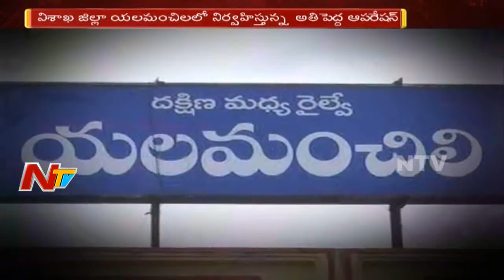Operation Monkeys in Vishaka | Monkey's Creating Fear in Vishaka People | NTV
Monkey's Creating Problems to  Vishaka Yelamanchili  district People by stealing the things and food items from homes and Creating Fear in people with their actions and one people lost his life due to this monkey's and several others wounded, people requested the government to protect them from these monkeys and government started Operation Monkeys in Vishaka and gave contract to Team of people to catch monkeys and leave them in the forest area.